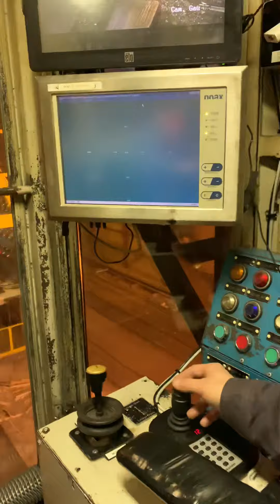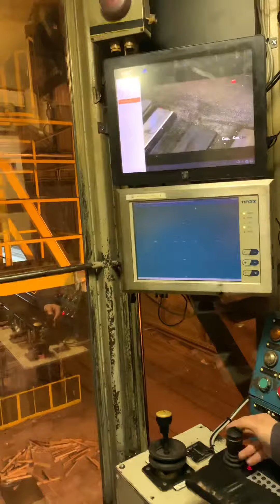14 mars 2019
ds-1005 ki